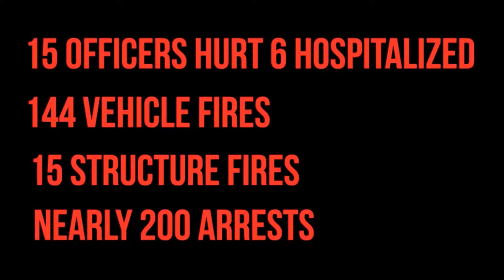Revolution 101 (With Kain Carter)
For those who didn't see this on Kain Carter's page regarding the Freddie Gray situation last year in 2015 and taking it into proper context for a time of revolution that is soon to come with the shift to come in America and The West.

Instrumental:
Wax & EOM Summer In The City